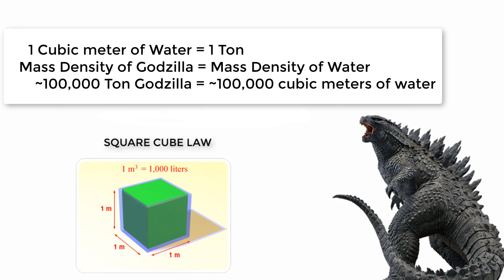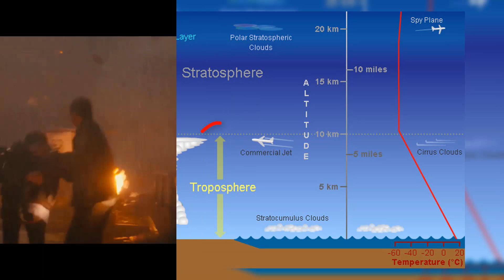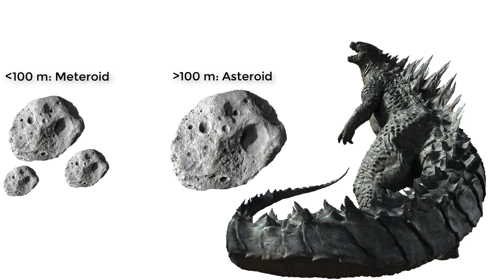What If We Drop Godzilla From Space?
The Theory we mention in this video may be quite confusing: Let me give you some lines in the description:
When large objects impact terrestrial planets such as the Earth, there can be significant physical and biospheric consequences, though atmospheres mitigate many surface impacts through atmospheric entry. But still then, a few large objects do make it through and create gigantic craters and an explosion of tremendous levels.
Meteoroids have a pretty big size range. They include any space debris bigger than a molecule and smaller than about 330 feet (100 meters) space debris bigger than this is considered an asteroid. So we can consider Godzilla  in space, again, not space Godzilla, he is a totally different thing, So Godzilla in space as an asteroid as he has surpassed the benchmark in size.
Meteoroids enter the atmosphere at extremely high speeds of 7 to 45 miles per second (11 to 72 kilometers per second).Earth's atmosphere, on the other hand, is full of matter, which creates a great deal of friction on a traveling object.
This friction generates enough heat up to 3,000 degrees Fahrenheit, or 1,649 degrees Celsius to raise the meteoroid's surface to its boiling point, so the meteoroid is vaporized, layer by layer. But still the larger objects do survive the upper atmosphere and due to the intense changes in heat and pressure they end in airbursts which are very powerful explosions comparable to the most powerful nuclear weapons.
Larger objects survive the airburst mode, and come crashing into the earth and create a catastrophe. sometimes wiping out a majority of the terrestrial ecosystems. So, Can Godzilla create such an impact or would he end up in an airburst mode. We can say for certain that due to his size and weight, he will not burn up on re entry.
Let's put two presumptions first, Number 1 - Godzilla will not vaporize layer by layer and become smaller during reentry as we have seen him in his burning form, melting stone and metal that were close by. Number 2 - His velocity would be close or equal to meteors and meteorites entering the earth in the range of 7 to 45 miles per second or 11 to 72 kilometers per second. Lets put it at 17
So based on research on impact events, we have found out that the biggest meteoroid that will burn up during reentry in below 4 meters in diameter, while between 4 and 90 meters or 13 and 300 feet, they usually end up in airburst explosion between 1 kiloton and 28 megatons.
So an impactor with a diameter of 100meters or 330 feet  falling at a velocity of 17 kilometers per second and at a 45 degree angle, will cause a gradual release of 45 megatons during  reentry burn up and when it crashes, the explosion would be around 3.4 megatons, somewhat in the range of today's thermonuclear warheads. that is due to them losing mass as they burn up layer by layer.
The closest match to Godzilla's size is a 130 meter impactor, let's say it is falling at the same speed and angle. During reentry it will gradually release close to 103 megatons and due to its larger size, a bigger fragment would actually hit the surface with a force of 31.4 Megatons and creating a crater of 2 kms in diameter.
But taking presumption number 1 that is Godzilla will not burn up layer by layer during reentry, this would make the G-man's force way more than just 31.4 megatons and a crater of 2 kilometers. And since more than half of the impactor is burned up, It leaves only half the size of the original measurement,
So, Godzilla's more equivalent impactor size would be a 250 meter diameter Rock that will crash down to earth with only half its size that is 125 meters in diameter touching down. And thankfully we have found out from good sources that such an impactor would release close to 600 megatons during the crash on to earth and creating a crater of nearly 4 kilometers or 2.5 miles wide.
So, there you go, if we dropped Godzilla from space he would crash down with a force of 600 megatons or equivalent to 12 Tsar Bombas. In case there are some of you who don't know what a Tsar Bomba is, It is humanity's largest ever bomb, a hydrogen bomb exploding with a force of 50 megatons. But what would happen to the city of Boston?